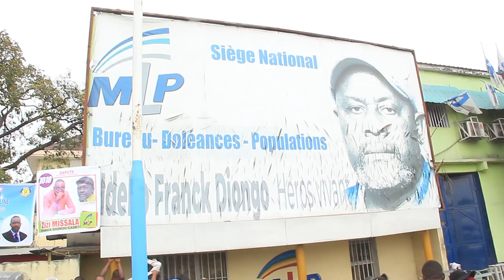🔴RDC : DÉPÔT DE LA CANDIDATURE DE FRANCK DIONGO MARTIN FAYULU POLITIQUEMENT ENTERREÉ